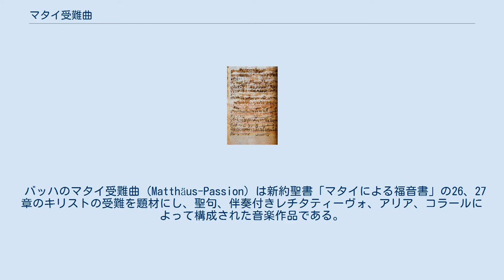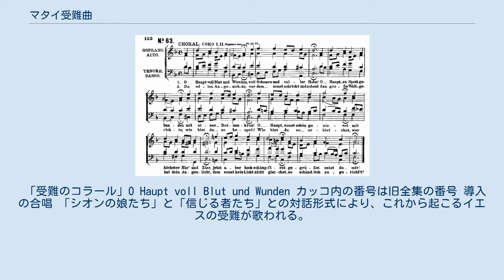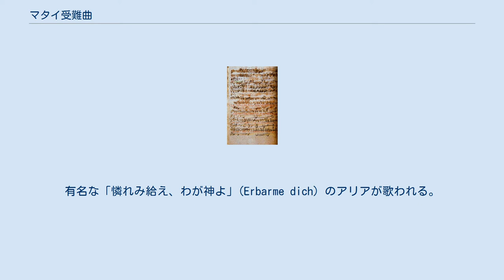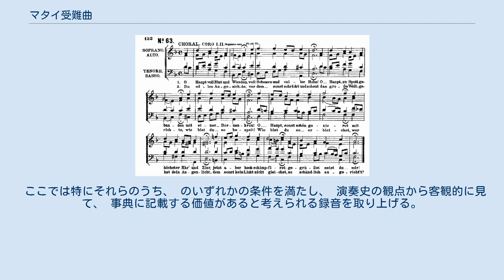マタイ受難曲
マタイ受難曲 (Matthäus-Passion) は、新約聖書「マタイによる福音書」の26、27章のキリストの受難を題材にした受難曲である。
本項ではヨハン・ゼバスティアン・バッハ（以下バッハ）の作品について述べる。
 バッハのマタイ受難曲 (Matthäus-Passion) は新約聖書「マタイによる福音書」の26、27章のキリストの受難を題材にし、聖句、伴奏付きレチタティーヴォ、アリア、コラールによって構成された音楽作品である。
BWV244。
台本はピカンダー（Picanderは「かささぎ男」という意味の筆名であり、本名クリスティアン・フリードリヒ・ヘンリーツィ、あるいはヘンリーキ）による。
正式なタイトルは「福音史家聖マタイによる我らの主イェス・キリストの受難Passion unseres herrn Jesu Christi nach dem Evangelisten Matthäus」となる。
 バッハが作曲したとされる受難曲は、マタイ受難曲（2作あったとされるが、「2作目は合唱が2組に分けて配置される」という記述の目録があるので、現在伝わっているのは2作目あるいは何らかの改作後の方であることがわかる）のほか、ヨハネ受難曲（BWV245、1724年）、ルカ受難曲（BWV246）、マルコ受難曲（BWV247、1731年）の計4つが数えられるが、ルカ受難曲は真作と見なされておらず、マルコ受難曲は台本のみが現存し、他は消失している。
 自筆総譜より#61レチタティーヴォ開始部分：聖句は赤インクで記されている。
 1727年4月11日、ライプツィヒの聖トーマス教会において初演。
その後改訂が加えられ、1736年に最終的な自筆稿が浄書されている。
かつては1729年4月11日の初演と伝えられ、未だ支持する者もいるが、完全に否定されている。
この誤解は、メンデルスゾーンの初演に用いた楽譜が1729年稿であったこと、初演の広告が「100年ぶりの復活演奏」と銘打ったこと、1728年に没したケーテン侯レオポルトに捧げた追悼カンタータがマタイ受難曲のパロディだったこと（教会音楽を世俗音楽に書き換えることはありえないと信じられていた）などによるものである。
 バッハの死後、長く忘れられていたが、1829年3月11日、フェリックス・メンデルスゾーンによって歴史的な復活上演がなされ、バッハの再評価につながった。
 この復活上演は2時間ぐらいにいくつかのカットが伴われ、また古楽管楽器オーボエ・ダ・カッチャを、同じ音域のオーボエ属楽器であるイングリッシュホルンではなくバスクラリネットで代用し、オーボエ・ダモーレの代わりにＡ管クラリネットを、オルガンやチェンバロの代わりにピアノを使用するなど、メンデルスゾーンの時代により一般的であった、より現代に近いオーケストラの編成によって演奏された。
この編成の演奏を再現した録音CDも存在する。
当時の新聞評は芳しいものではなく、無理解な批評家によって「遁走曲（フーガ）とはひとつの声部が他の声部から逃げていくものであるが、この場合第一に逃げ出すのは聴衆である」と批判された。
しかしこれを期に、当時は一部の鍵盤楽器練習曲などを除いて忘れ去られていたバッハの中・大規模作品をはじめとする音楽が再評価されることになったのである。
近年、メンデルスゾーン版での復元演奏（鈴木雅明やパークマンなど）が試みられることがあり、そのため上記のＣＤも誕生した。
 カット無しで約3時間（各80分、100分）もっとも長いのはクレンペラー指揮WSで3時間44分、歴史考証的な演奏では一般に速く約2時間30分から。
 マタイ受難曲は大きく二部（通常68曲）からなる。
第一部は29曲、イエスの捕縛までを扱う。
第二部は39曲、イエスの捕縛、ピラトのもとでの裁判、十字架への磔、刑死した後、その墓の封印までを扱う。
物語でありながら、一方で精緻な音楽的構造を持った作品でもある。
 「受難のコラール」O Haupt voll Blut und Wunden カッコ内の番号は旧全集の番号 導入の合唱 「シオンの娘たち」と「信じる者たち」との対話形式により、これから起こるイエスの受難が歌われる。
Iが、「見よ」と呼びかけ、IIが「どこを」と問い、Iが「その忍耐を」と答える中で、オルガンとソプラノ・リピエーノのコラールが加わる。
 十字架の死の予告 イエスが弟子たちの前で自らの受難を預言する。
 祭司長た...